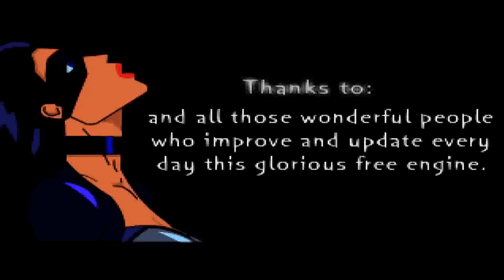Eternal Champions - The Thin Strings of Fate OpenBor 1080P HD Playthrough - STAGE 7 PT. 3 FINAL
Hey guys,

Here is a playthrough of a new openbor game that you guys can find at lavalit, you can download the game here: